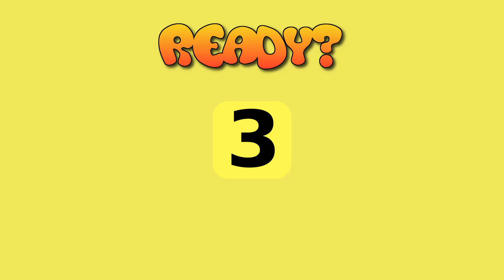Three stiff puzzles to pester your wit.